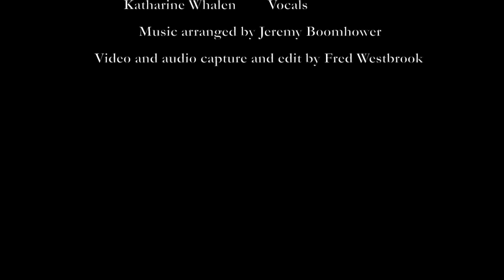My Heart Belongs to Daddy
Berlin Brothers Dixieland Boom Band at the Mystery Brewing Public House, April 22, 2017
My Heart Belongs to Daddy (1938), music arranged by Jeremy Boomhower, lead vocals by Katharine Whalen

William Dawson - Tenor Banjo/Guitar/Vocals
Jeremy Boomhower- Sousaphone
Danny Grewen – Trombone/Vocals
Tee Corbett - Trumpet
Stephen Cowles - Alto Saxophone
Vern Dowdall - Violin
Vernon Little - Drums